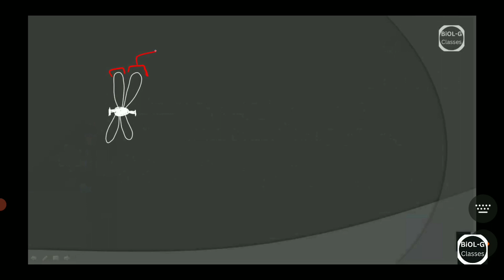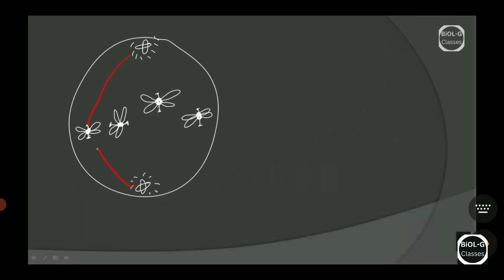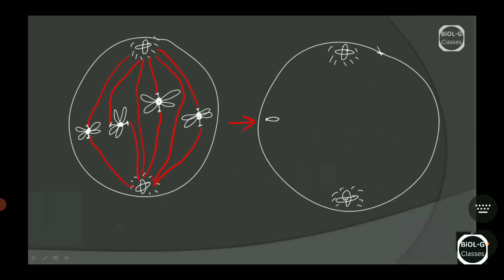Lec-04 Cell cycle & Cell division METAPHASE